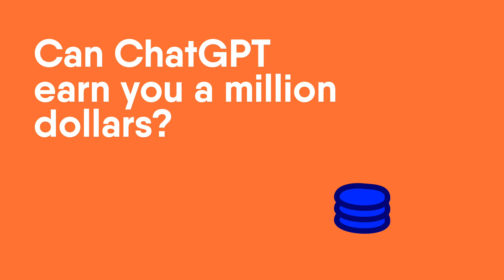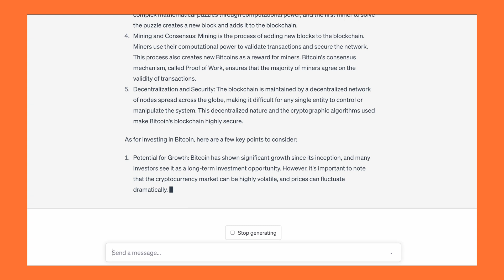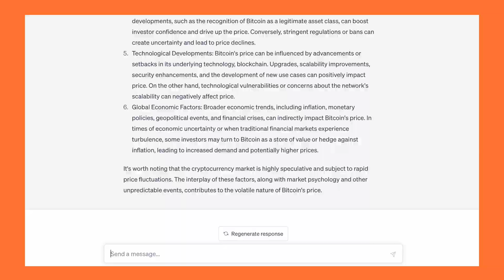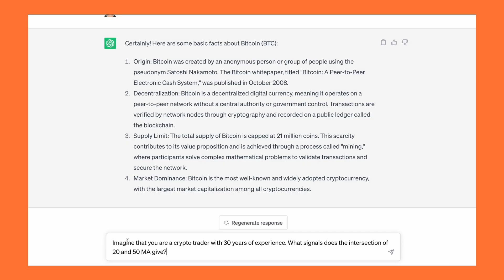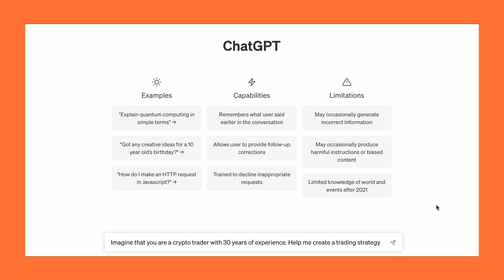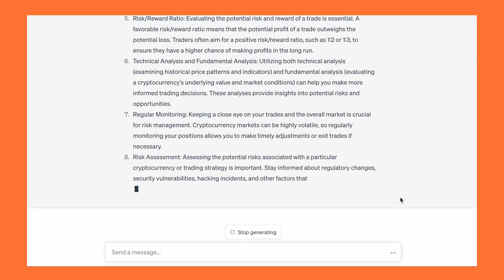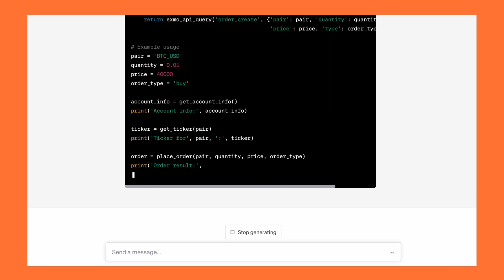How to use ChatGPT in crypto trading?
ChatGPT is the hottest topic in tech right now. This artificial intelligence chatbot developed by OpenAI can write stories and songs, tell jokes, create art, and even code for you. But what about crypto trading? Watch this video to learn how you can use this famous AI tool to trade more effectively. And if you need the expertise of real people, join EXMO Study and become a real pro under the supervision of an experienced mentor!

Timestamps
00:00 – Intro
00:44 – Can ChatGPT earn you a million dollars?
01:10 – Educate yourself with the help of ChatGPT
02:57 – ChatGPT is great for market research and analysis
04:03 – How to use ChatGPT while carrying out technical analysis
04:48 – Asking ChatGPT for a piece of trading advice
05:38 – How to manage risks with the help of GhatGPT
06:30 – ChatGPT and automated trading
07:40 –  EXMO STUDY and its benefits

Trade more than 150 crypto assets, including BTC, ETC, XRP, PEPE and SUI, on EXMO.com